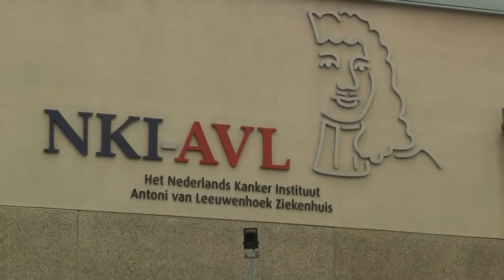Sportplan Tegenkracht informatiefilmpje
Tegenkracht wil werkgevers interesseren om garant te staan voor de kosten van het Sportplan op maat op het moment dat een werknemer geconfronteerd wordt met kanker. Voor zowel werkgever als werknemer in meerder opzichten een win-winsituatie. Meer informatie uiteraard ook op